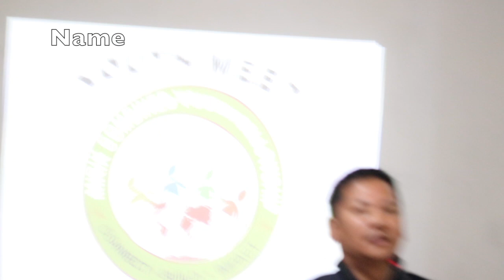Need power of God to change this generation.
Pastor Suresh Tamang Preaching at LTTI School Mirik on a topic ' We need power of God to change our Generation'